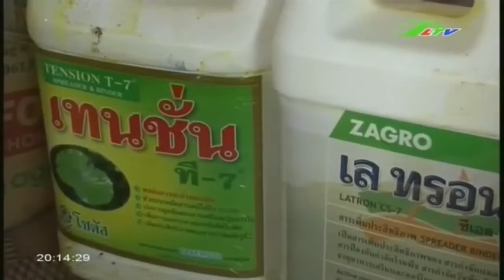Hoảng hồn “hang ổ” sầu riêng nhúng hóa chất | Xã Hội Lâm Đồng TV